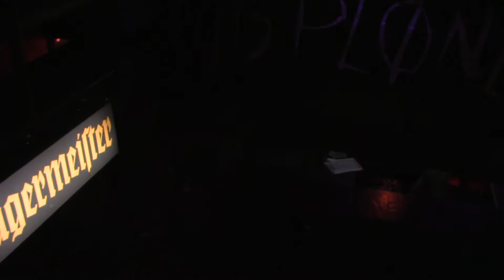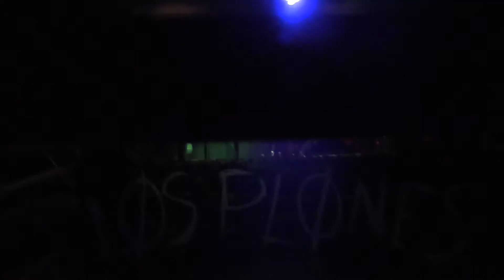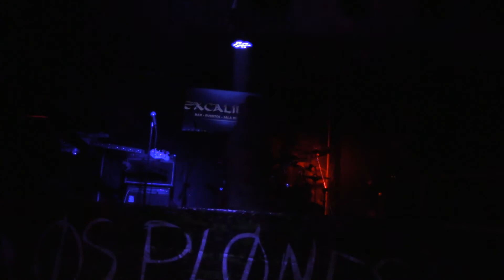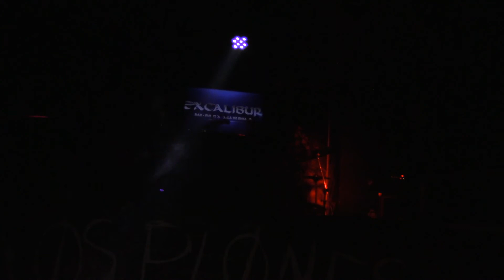LOS PLONES EN VIVO - BAR EXCALIBUR BOGOTA 17 DE SEP 2022- CAMARA FRONTAL